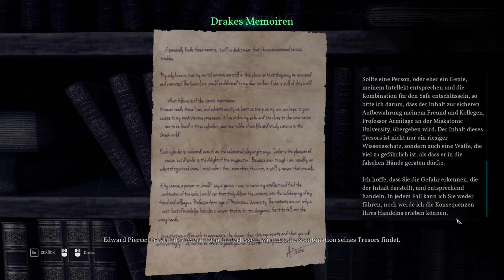CALL OF CTHULHU [#015] | Die namenlose Buchhandlung | MANUEL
Herzlichen Glückwunsch! Ihr habt es in unsere Videobeschreibung geschafft.
Call of Cthulhu ist ein Survival-Horror-Computerspiel, das von den französischen Cyanide Studios entwickelt und 2018 von Focus Home Interactive veröffentlicht wurde.
Das Spiel folgt dem Privatdetektiv und Kriegsveteranen Edward Pierce, der sich in einer Existenzkrise befindet. Da er im Jahr 1924 in Boston keine Fälle mehr erhält, flüchtet er sich in Alkohol- und Pillenkonsum. Einen Hoffnungsschimmer sieht er, als eines Tages ein geheimnisvoller Fall auf seinem Schreibtisch landet. Pierce wird gebeten, den Tod der Familie Hawkins aufzuklären, die auf mysteriöse Weise bei einem Feuer ums Leben kam. Der einzige Hinweis ist ein seltsames Bild, das die angeblich verrückte Mutter kurz vor ihrem Tod gemalt hat. Edward muss nach Darkwater Island in der Nähe von Boston aufbrechen, um mehr über die Angelegenheit zu erfahren.
Unterstützt die Entwickler :)
Vielen Dank für's Anschauen!